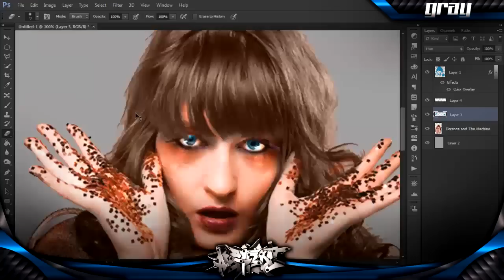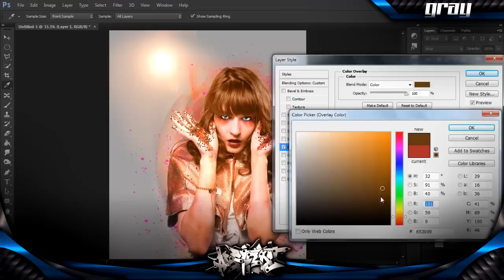''Spectrum'' | Potrait Manipulation | (Abstract/Colourful)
hey guys i'm back!, been alot of schoolwork that had to be finished :) .
i think i'll ill be uploading about 2wice a week now so :)

-gray